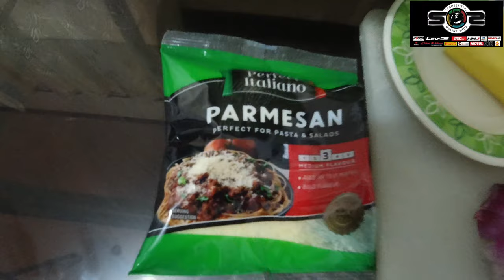SOS COOKING VLOG #1 TUNA PASTA